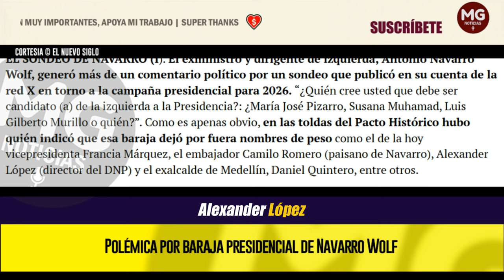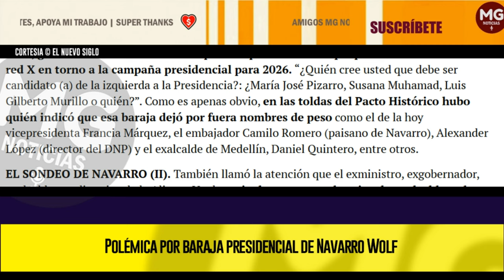🟢 POLÉMICA POR BARAJA PRESIDENCIAL DE NAVARRO WOLFF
El dirigente de izquierda generó más de un comentario político por un sondeo que publicó en su cuenta de la red X